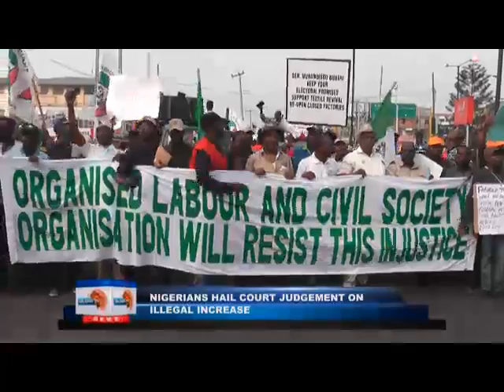Nigerians hail court judgment on illegal increase